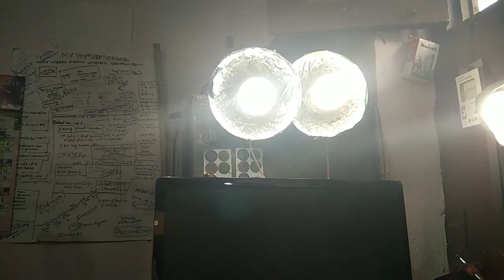My YouTube setup Tour | Cheapest setup for youtuber Hindi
My YouTube green screen setup Tour

My desktop is a 7 year old pc . Made by Dell ..
Green screen cost 200 soon I will give u link .
Led bulb cost 75-110 Total bulb is 10.
Mobile holder is made by Maza botel .
zebronics speaker cost 250.
zebronics headset cost 250.
iball keyboard+ mouse cost 1000.
Hp printer hp ink jet 2515 cost 5500.
wiring cost 200.
Magno stabilizer cost 1500 approx .
chair is simple made by supreme currently out of stock.
Green screen and editing software is kinemaster.
thumbnail designing software is snapseed and pics art.
frnds for youtube you don't need anything
u just need passion.  These are my cheapest setup but cost more than 2000 but these are not so important I can make videos without these setup . because the passion is  behind me not in my setup .

Best of luck starter creator .